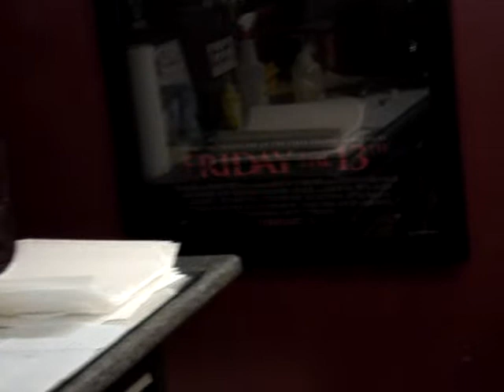Rafael getting his Tattoo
Rafael getting his tattoo! It`s the beginning. Thanks Erick to leave us to Sylva =D